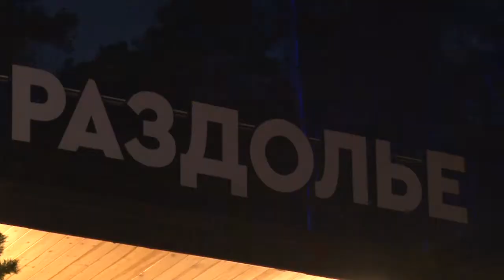В гости к Деду Морозу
В  парке «Раздолье» открыли зимний сезон и новую резиденцию Деда Мороза.